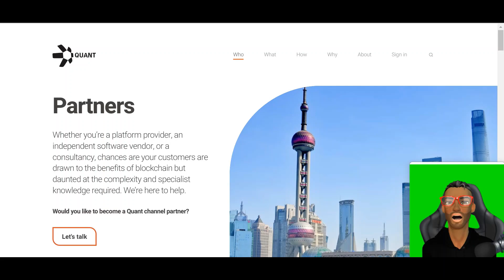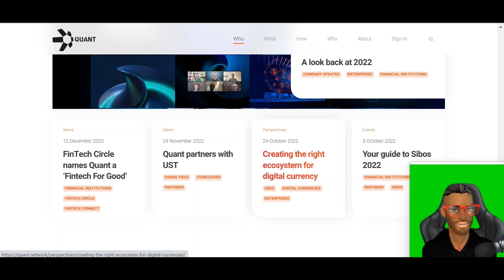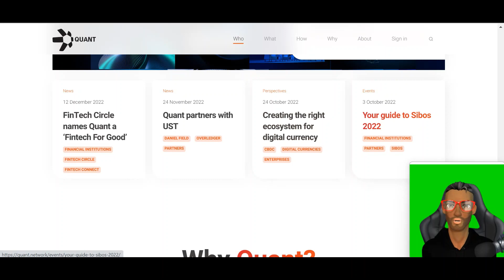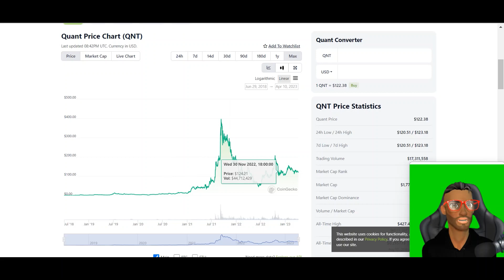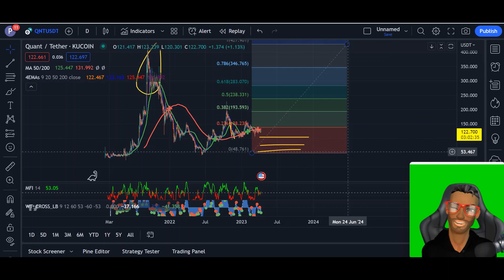THIS COIN WILL 10X, HERE IS PROOF 👀 | TA | QNT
BIG MOMNEY WILL COME INTO THIS COIN IN ANBLINK OF AN EYE!

BNB (Smart Chain): 0xe928bF980A5897DadF5934a1bCFE8d75d442710a
ETH: 0xe928bF980A5897DadF5934a1bCFE8d75d442710a
MATIC: 0xe928bF980A5897DadF5934a1bCFE8d75d442710a